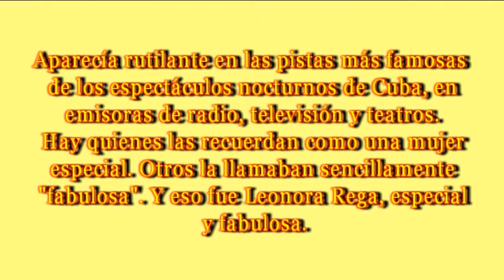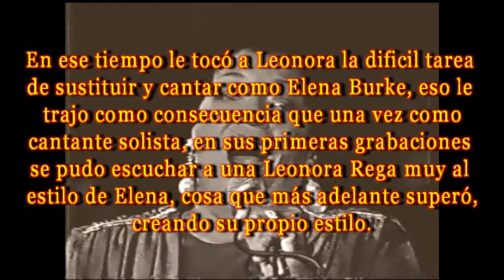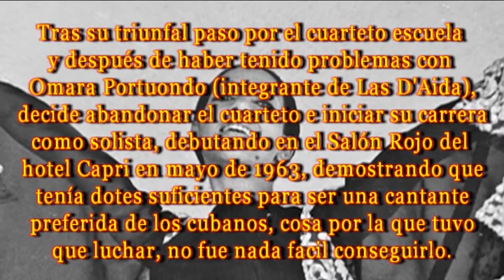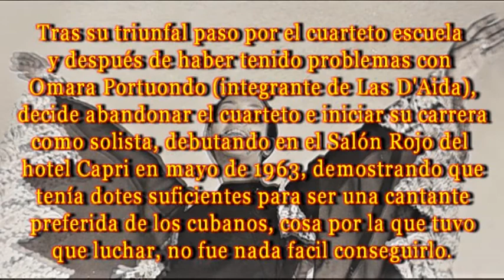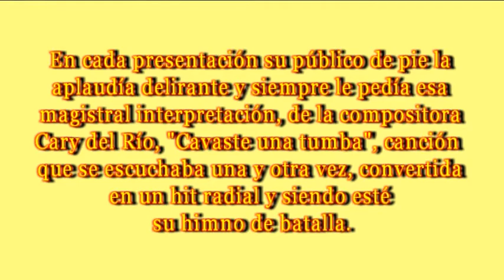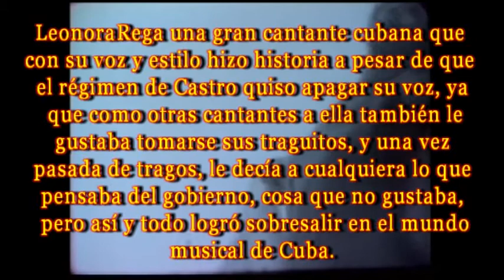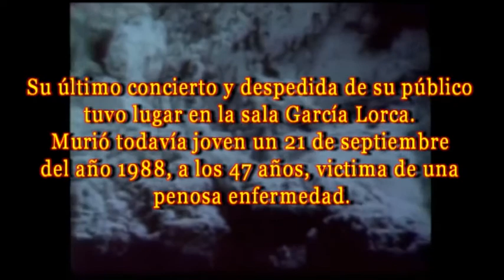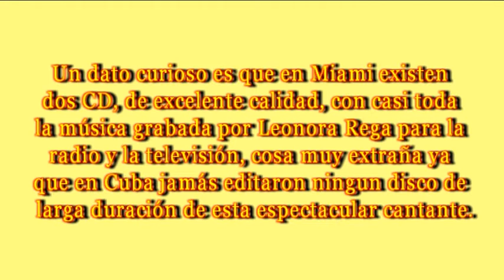CUBANAS TRIUNFADORAS LEONORA REGA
SU VOZ NUNCA MORIRÁ